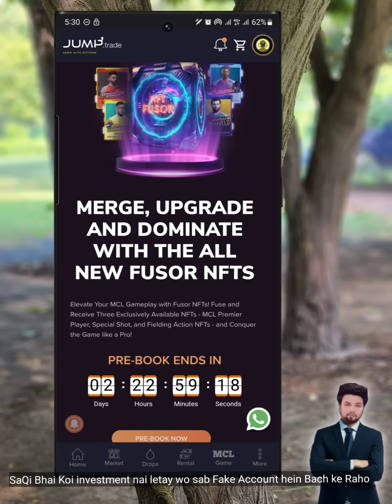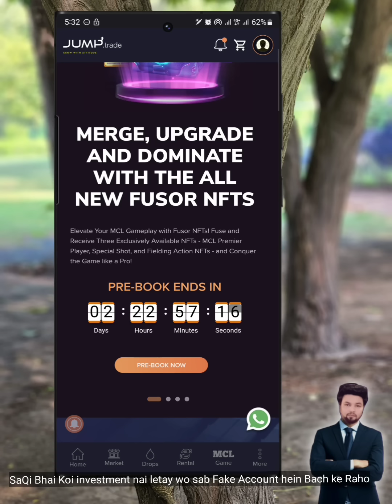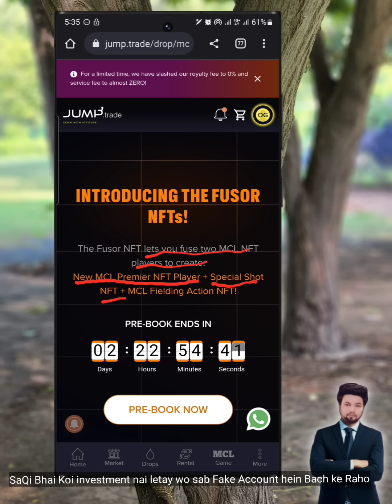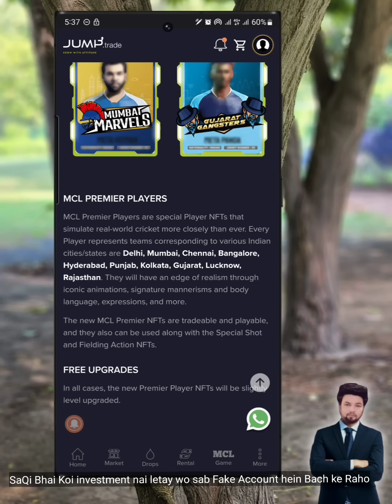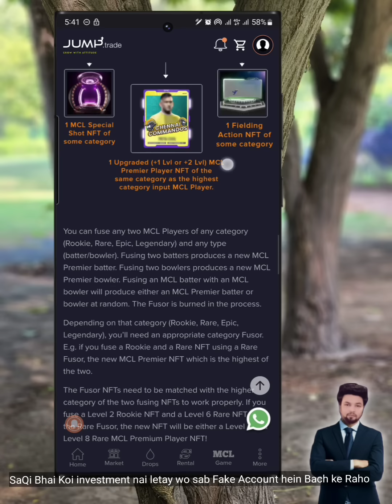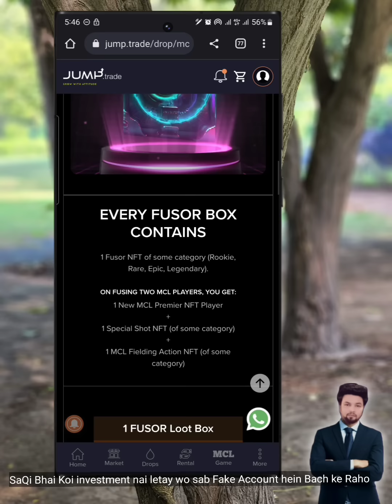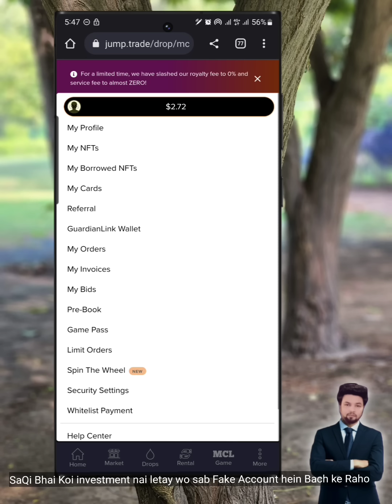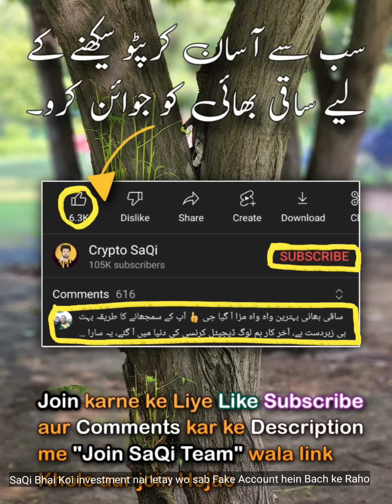Jump.Trade me Fusor NFTs kya h?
2 NFTs Burn kar k 3 new NFTs Milegi

Bilkul New ho to ye Video dekho aj se he Crypto Shuru apki

Asan Crypto Seekhne ke liye Personally SaQi  Bhai ki Team Ko Join Karlo